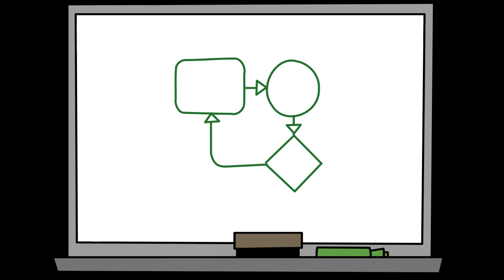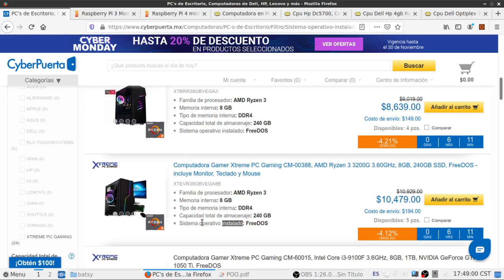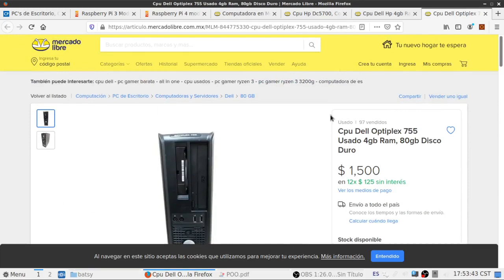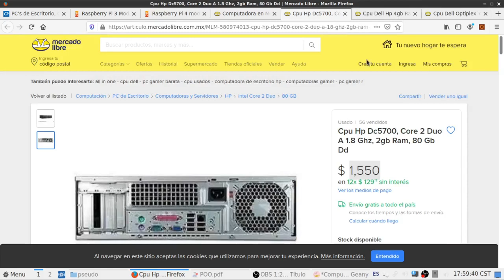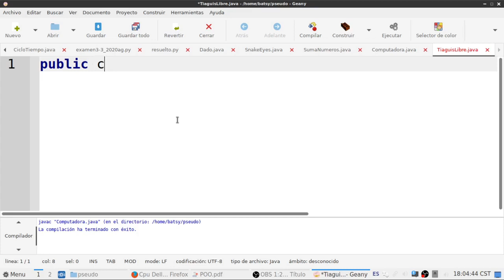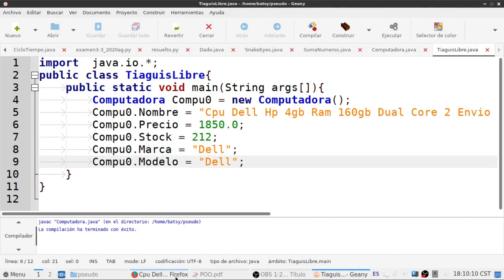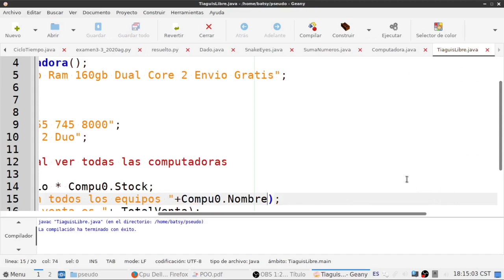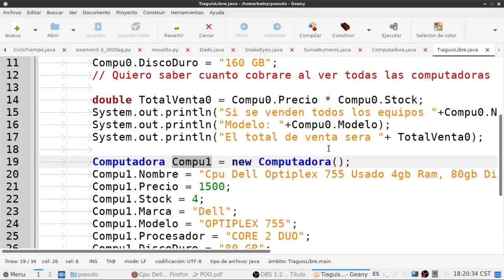Fundamentos de Programación. Introducción a Orientado a Objeto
En esta ocasión veremos algunos conceptos básicos de orientado a objeto y su representación en java.